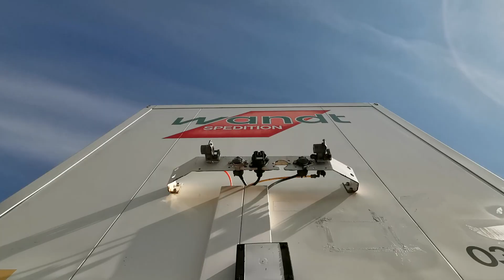SEL 3490 - Schmitz Cargobull SKO 18 Box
Video sections:
1:11 - Interior of the box
1:22 - Under the semitrailer